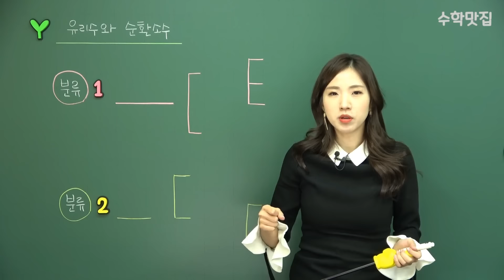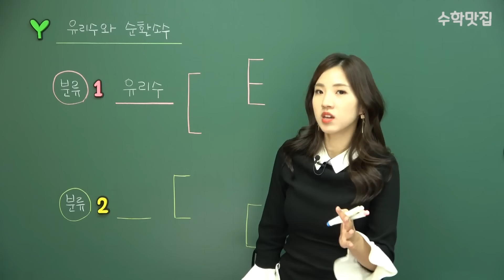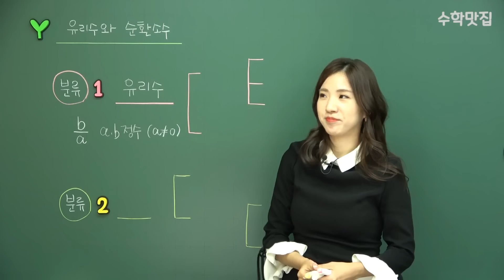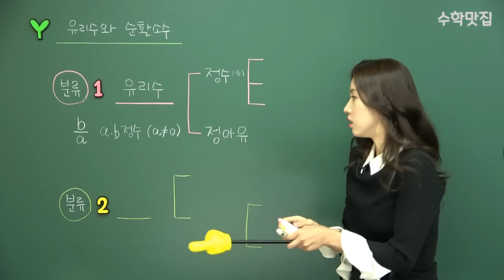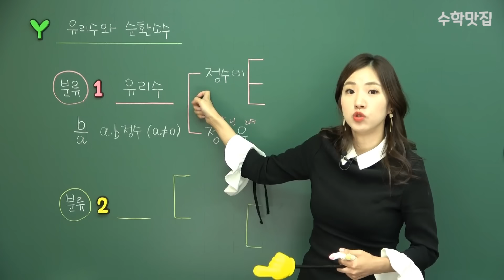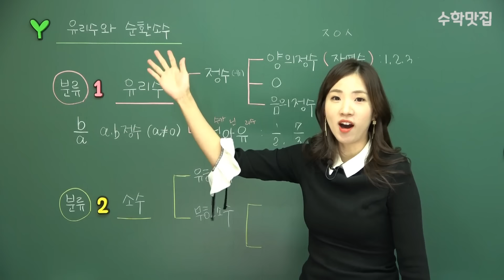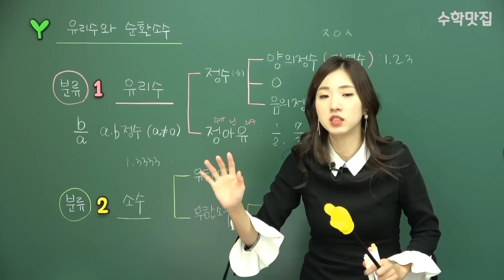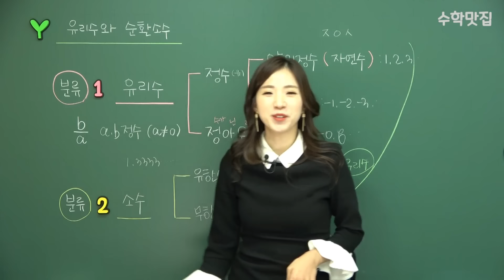중2-1수학 [1강] 유리수와 순환소수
*은쌤한테 온라인 수업 듣는 방법 *

아래 카톡 채널로 학년, 진도, 공부해온 교재를 남기고
레벨테스트를 신청한다.

양식 : 안녕하세요. 수학맛집 온라인 수업 레벨테스트 신청합니다.
00중학교 0학년. 000
현재 나가고 있는 진도 : 0-0학기 0단원 00000
공부해온 교재 : 000, 000,
집에서 프린트 가능 여부 : O, X

남겨주시면 순차적으로 연락드립니다!! ^^
우리 이제 은쌤한테 좀 더 밀착 관리 받으면서 공부해보자구요!!